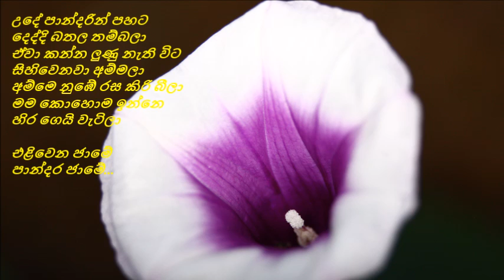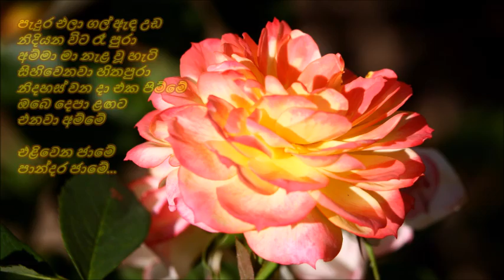Paandarin Kukula Handanna - පාන්දරින් කුකුළො හඬන්නා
පාන්දරින්...
පාන්දරින් කුකුළො හඬන්නා
අපි තැටිය අරං පෝලිමෙ යන්නා
එළිවෙන ජාමේ
පාන්දර ජාමේ...

උදේ පාන්දරින් පහට දෙද්දි
බතල තම්බලා
ඒවා කන්න ලුණු නැති විට
සිහිවෙනවා අම්මලා
අම්මෙ නුඹේ රස කිරි බීලා
මම කොහොම ඉන්නෙ හිර ගෙයි වැටිලා
එළිවෙන ජාමේ
පාන්දර ජාමේ...

දරුවො හදන්නට කොච්චර
වෙහෙසෙනව ද අම්මලා
දැනුණේ මට ඉන්නකොට යි
මේ කූඩුවෙ හිරවෙලා
ඉක්මන් වී දුර දිග නොබලා
අද ලත වෙනවා හිර ගෙයි වැටිලා
එළිවෙන ජාමේ
පාන්දර ජාමේ...

පැදුර එලා ගල් ඇඳ උඩ
නිදියන විට රෑ පුරා
අම්මා මා නැළ වූ හැටි
සිහිවෙනවා හිතපුරා
නිදහස් වන දා එක පිම්මේ
ඔබෙ දෙපා ළඟට එනවා අම්මේ
එළිවෙන ජාමේ
පාන්දර ජාමේ...

පද රචනය : ප්‍රේමකීර්ති ද අල්විස්
තනුව සහ සංගීතය : ස්ටැන්ලි පීරිස්
ගායනය : ෆ්‍රෙඩී සිල්වා